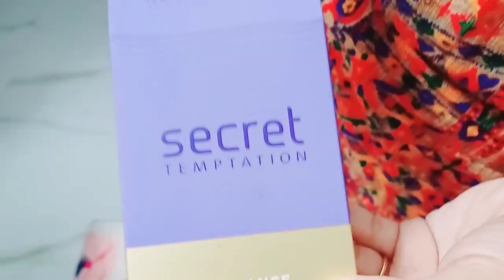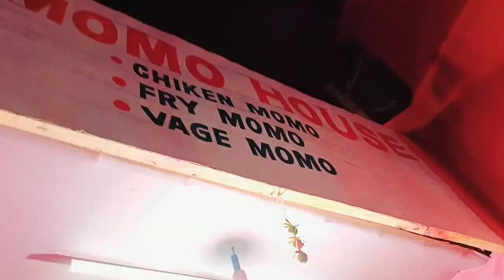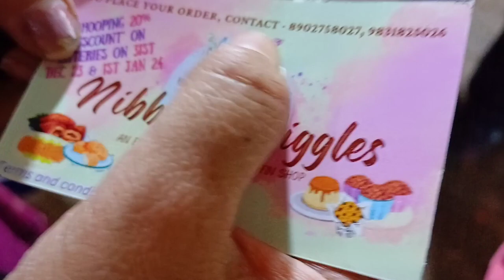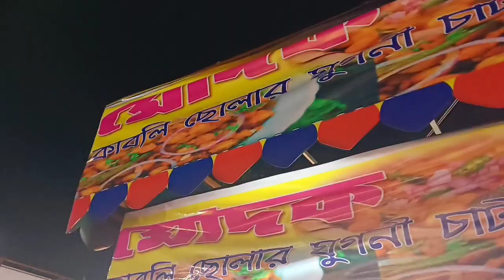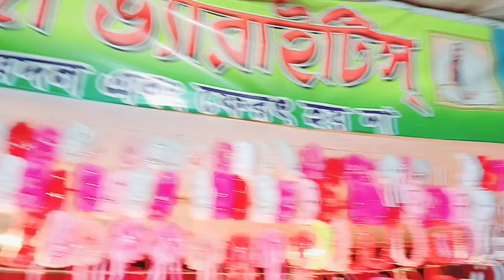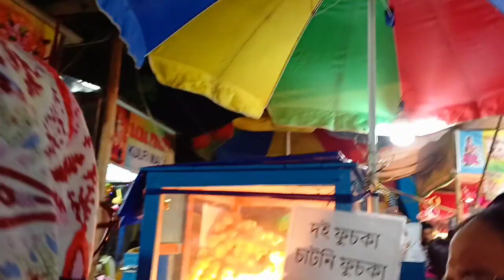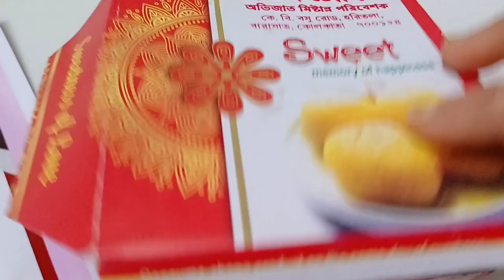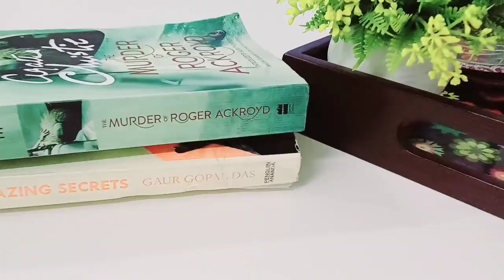Daughter's Dance Performance On Stage | Coffee Table Decor💟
I am Sathy Datta Yadav and this is our Youtube Channel.
I am a full time lifestyle Indian vlogger.
I make family vlogs based on my daily life.
I love Shopping & Cooking also Traveling 😊

Link:@sathydattayadav

Like 👍 the video, Share the video with your near & dear ones.

Keep supporting 💓

Your Quaris:

Bengali Vlog
Family vlog
family vlogging
Sathydattayadav
bengali vlog
bengali vlogger
Kolkata vlogger
kolkata vlog
Mela ghura
Visiting fair
a visit to a fair
kolkata street food
Lifestyle vlogger
street food kolkata
kolkata food